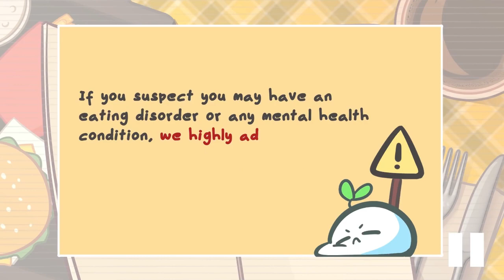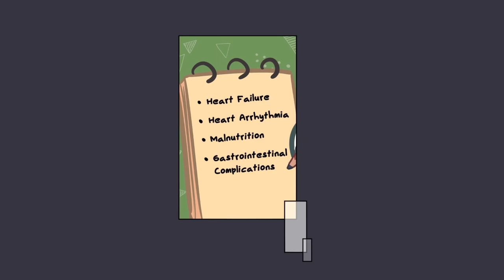Sign of an Eating Disorder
5 Sign of an Eating disorder, What to do?

An eating disorder can take on different eating behaviour and self image issues. Eating disorders can show up as obesophobia (pocrescophobia) or the fear of gaining weight, binging, purging, hoarding, restrictive eating, purging, and so forth.

Writer: Sara Del Villar
Script Editor: Isadora Ho
Script Manager: Kelly Soong
Voice: amandasilvera

References:
Bernstein, Bettina E. “Anorexia Nervosa.” Practice Essentials, Background, Pathophysiology, Medscape, 28 Feb. 2020,
Counselling Directory. “Obsessed with Food? 10 Ways to Change This.” Counselling Directory, Counselling Directory, 7 Sept. 2016,
Ekern, Jacquelyn. “Eating Disorder Information, Education & Resources.” Eating Disorder Hope, 11 July 2018,
Ekern, Jacquelyn. “Towards an Understanding of Self-Esteem and Eating Disorders.” Center for Change, 11 Feb. 2018,
Fuller, Kristen. “Eating Disorders: It’s Not All About Food.” Psychology Today, Sussex Publishers, 22 Mar. 2017,
NEDA. “Busting the Myths About Eating Disorders.” National Eating Disorders Association, 22 Feb. 2018,
Petre, Alina. “6 Common Types of Eating Disorders (and Their Symptoms).” Healthline, 30 Oct. 2019,
Rollin, Jennifer. “Bulimia and Starvation: How Restriction Perpetuates the Binge-Purge Cycle.” Eating Disorder Hope, 11 Nov. 2015,